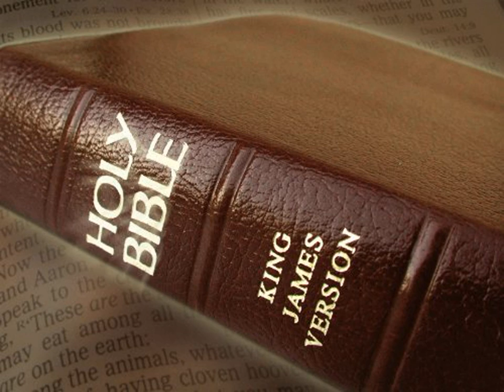King James Version Bible Audiobook Book of Psalm Chapter 021